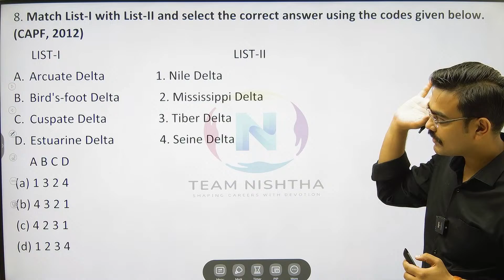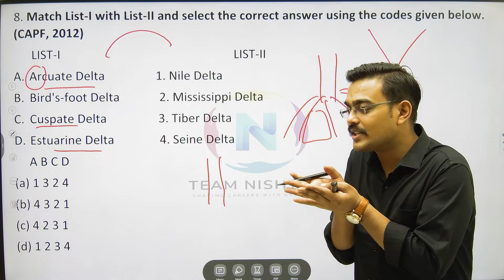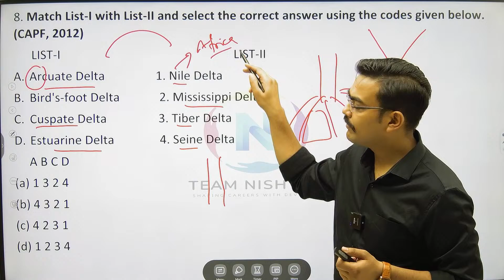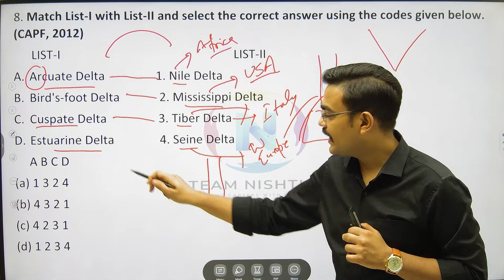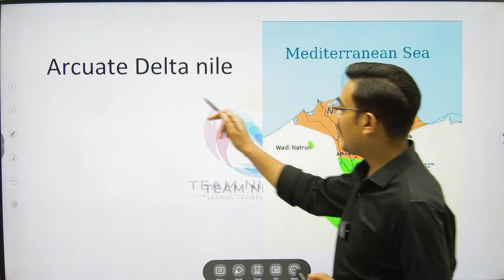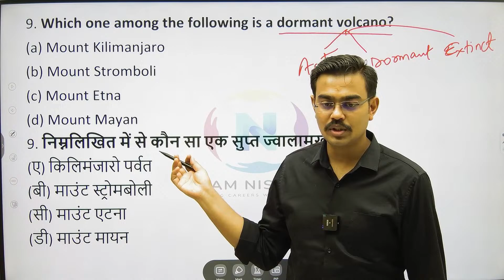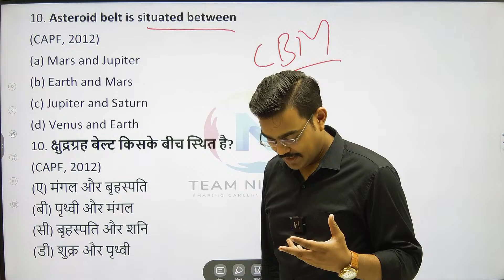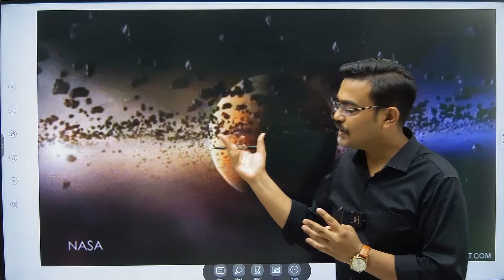Geography PYQ: Part-3| UPSC CAPF AC 2023 | All Geography Questions | Assistant Commandant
Welcome to Part 3 of the Geography Previous Year Questions (PYQs) from UPSC CAPF AC 2023. This video provides detailed explanations for all questions, helping you understand key concepts and the exam pattern. PYQs are a game-changer in UPSC preparation, ensuring better accuracy and confidence in the actual exam.

🔍 What’s Covered?
✅ All Geography PYQs from CAPF AC 2023 (Part-3)
✅ Conceptual explanations for each question
✅ Important topics for CAPF AC 2025
✅ Expert tips & strategies to solve Geography questions